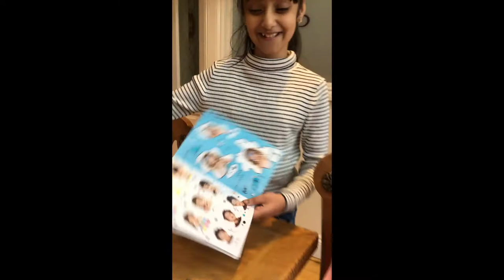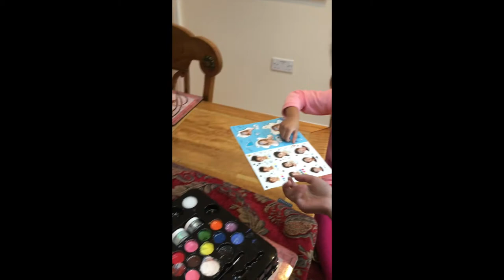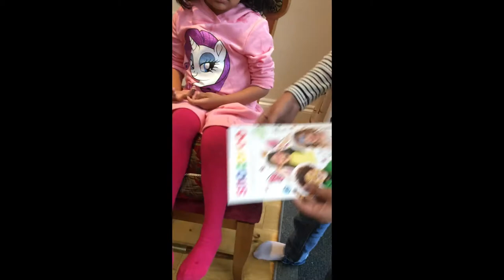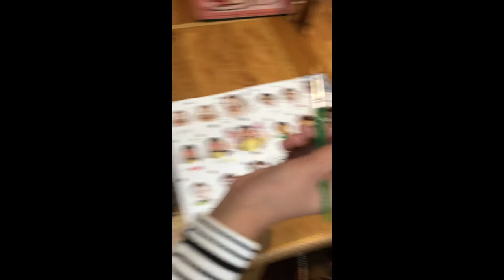Face Painting Challenge! 🎨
Happy 2018! 🎉 This year, I plan to do LOADS of videos, most of them with Eshaal. The Snazaroo Face Paint is what I used for those who are asking.🎨